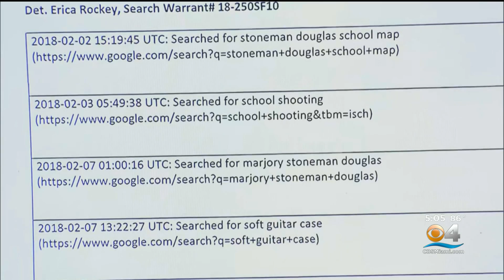"I'm Going To Be A Professional School Shooter" - Cruz's Disturbing Internet History On Display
The prosecution lead the jury through the Parkland school shooter's disturbing history of searches and message board posts on Day 8 of the sentencing trial.